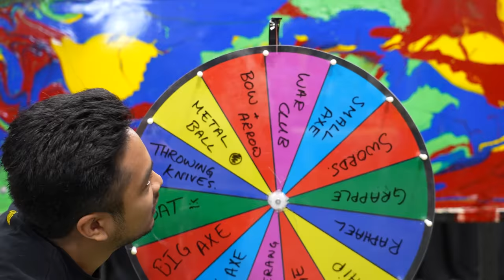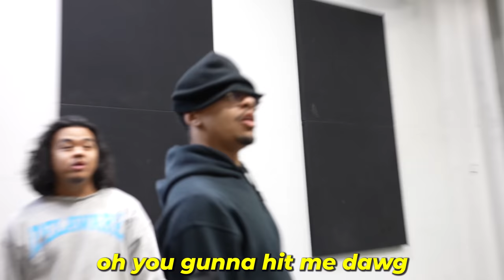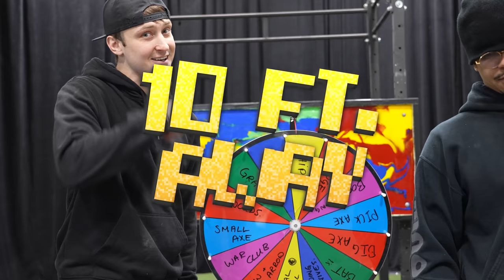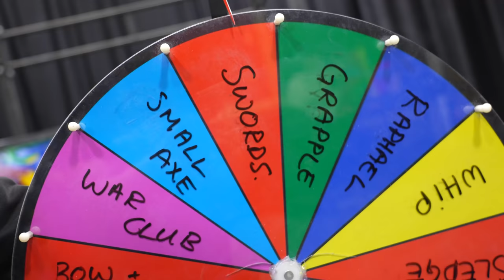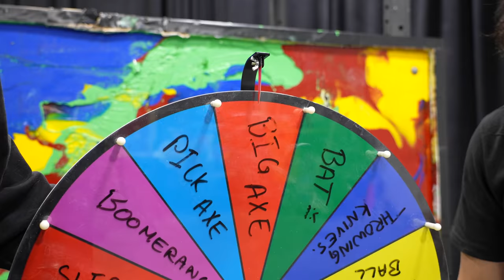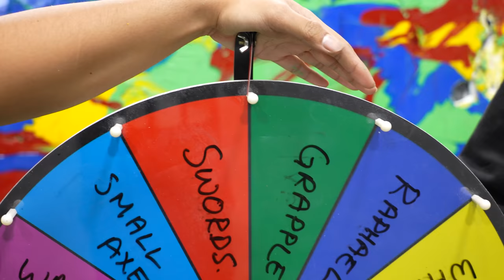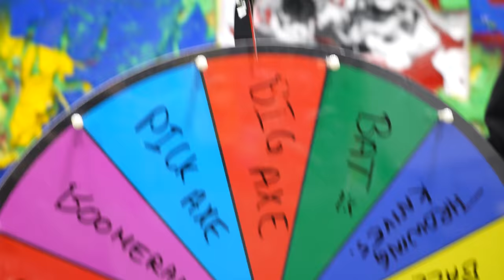100 LAYERS OF FLEX SEAL (DANGER ALERT) UNBREAKABLE WALL